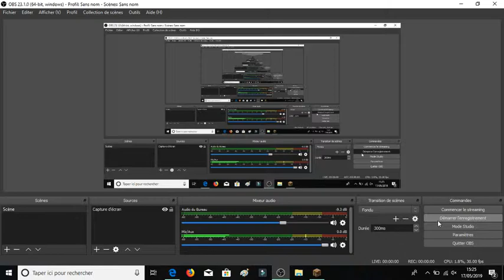Minecraft Hardcore Ep 3